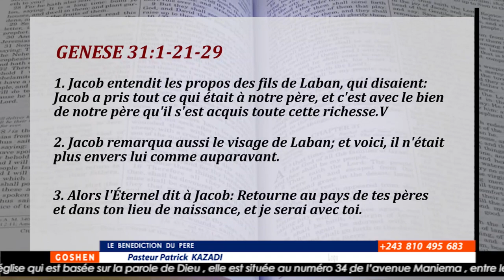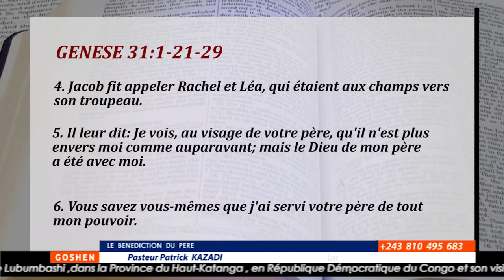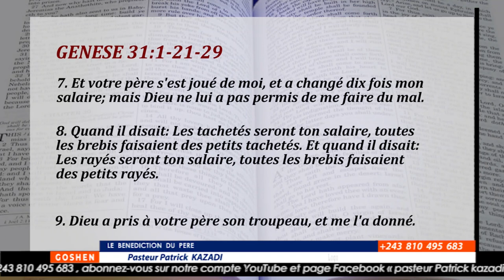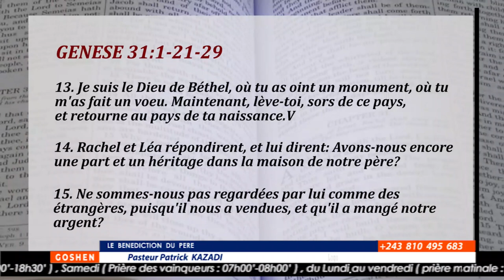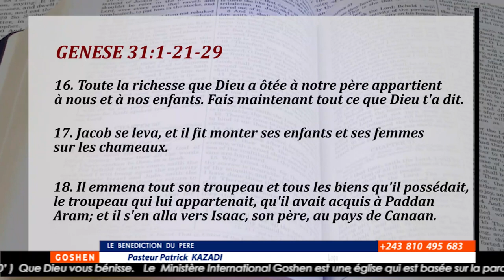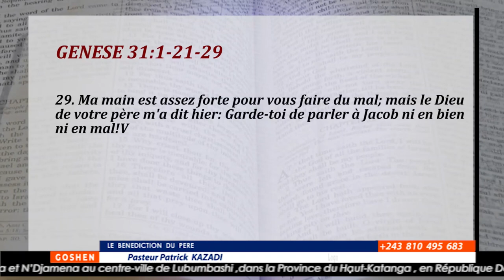CLOTURE SEMINAIRE BIBLIQUE SUR LA BENEDICTION DU PERE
Culte du 01 octobre 2023